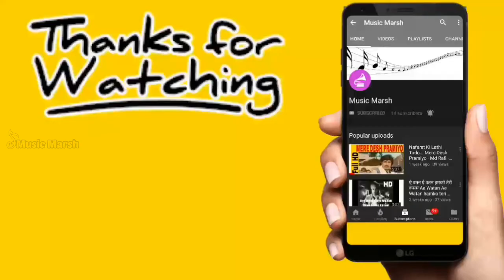Dariya Cha raaja deva ho deva | Lata Mangeshkar, Shailendra Singh | Do Jasoos | Raj Kapoor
Song: Dariya Cha Raja Deve

Movie: Do Jasoos 1975

Singers: Lata Mangeshkar, Shailendra Singh

Song Lyricists: Hasrat Jaipuri, Ravindra Jain

Music Composer: Ravindra Jain

Music Director: Ravindra Jain

Starring: Raj Kapoor, Rajendra Kumar, Shailendra Singh, Prem Chopra

Song Lyrics in English:

Dariya cha raaja deva ho deva,
Tumhi ho maajha deva ho deva
Tere bharose chhod di naiya,
Naita ka abb toh tu hi khiwaiya
Tu hi khiwaiya, tu hi khiwaiya….

Purwaiya leke chali meri naiya,
Jaane khaan re jaane khaan re he
Tumhi ho maaja deva ho deva
Gori gori jaana hamein abb kahaan re
Tu bhi yahaan re main bhi yahaan re

Saagar mein jitani tarange hai,
Manawa mein utani umangein hai
Raama ho raama ho raama ho raama ho ho
Haaye re haay saagar mein jitani tarange hai
Ho ho ho mausam yeh kitana suhaana hai,
Sabke labon pe taraana hai
Ham bhi gaale mithe taraane milan ke,
Pyaara sama re, pyaara sama re

Duba hoon main teri aankhon mein,
Khoya hu manjil ki raaho mein
Haay re haay duba hoon main teri aankhon mein
Aankhon ko saajan jhukaana na,
Mujhako najar se giraana na na
Banke paagal bhataki hu main tere kaaran kaha kaha re,
Kaha kaha re

Dushman yeh saara jamaana hai,
Bachake hame dur jaana hai
Haay re haay dushman yeh saara jamaana hai
Ho o o o kehane ko apani judaai thi,
Saanso mein tu hi samaayi thi
Main toh haara teri mohabbat ki khaatir dono jaha re,
Dono jaha re

Song Lyrics in Hindi:

दरिया च राजा देवा हो देवा
तुम्ही हो माझा देवा हो देवा
तेरे भरोसे छोड़ दी नैया
नेता का अब्ब तोह तू ही खिवैया
तू ही खिवैया

पुरवैया लेके चली मेरी नैया
जाने कहाँ रे जाने कहाँ रे हे
तुम्ही हो माजा देवा हो देवा
गोरी गोरी जाना हमें अब्ब कहाँ रे
तू भी यहां रे मैं भी यहाँ रे

सागर में जीतनी तरंगे है
मनवा में उतनी उमंगें है
रामा हो रामा हो रामा हो रामा हो हो
हाय रे हाय सागर में जीतनी तरंगे है
हो हो हो मौसम यह कितना सुहाना है
सबके लबों पे तराना है
हम भी गले मिथे तराने मिलान के
प्यारा समां रे

डूबा हूँ मैं तेरी आँखों में
खोया हू मंजिल की राहों में
हाय रे हाय डूबा हूँ मैं तेरी आँखों में
आँखों को साजन झुकाना न
मुझको नजर से गिराना ना न
बांके पागल भटकि हु मैं तेरे कारण कहा कहा रे
कहा कहा रे

दुश्मन यह सारा ज़माना है
बचके हमें दूर जाना है
हाय रे हाय दुश्मन यह सारा ज़माना है
हो ओ ओ ओ कहने को अपनी जुदाई थी
साँसों में तू ही समायी थी
मैं तोह हारा तेरी मोहब्बत की खातिर दोनों जहा रे
दोनों जहा रे
पुरवैया लेके चली मेरी